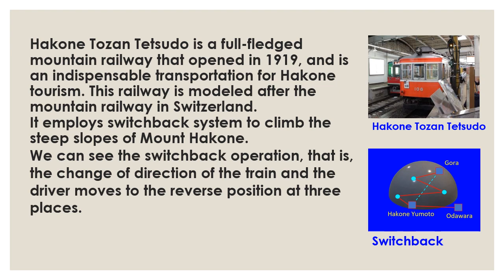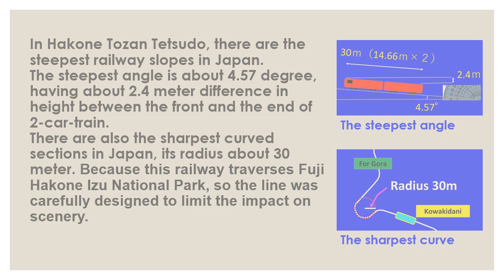JAPANESE TOURISM RESOURCE: Hakone Tozan Tetsudo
I will provide the brief information about Japanese culture and sightseeing resources, so that foreign tourists can understand the sightseeing resources in Japan correctly and deeply. This video's theme is "Hakone Tozan Tetsudo".